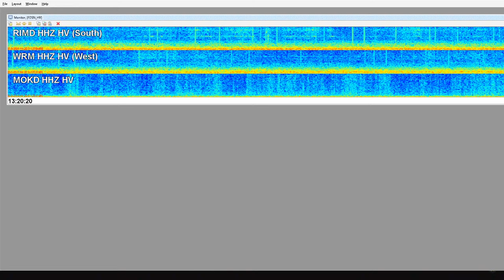LIVE Kilauea Volcano Eruption provided by 🍍Two Pineapples 🍍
Live feed provided by Two Pineapples ❤

READ BEFORE WATCH:

❗ We are not volcanologists, geologists or scientists.
❗ Use only officially verified sources for reliable reporting and
❗ information exchange.

CHAT RULES:
     - be respectful to each other
     - no sexually explicit or discriminatory material
     - no excessive caps, subs/ads/cussing/bad or foul language, no religious or political talks.
     - Keep the conversation theme-based: volcanoes, earthquakes, weather.
     - No doomsday talk, predictions. if something is your own opinion use IMO (in my opinion) to show it.
     - Chat only in English
     - Keep the facts! School classes or children could watch.

SUPPORT:
We dont make any benefit out of this stream, if you like us feel free to give us a tip:

INFO:
Reading spectrograms:

- Japan's volcanoes:MORiNAGA パチンコ・スロットのモリナガ【公式】 onken odawara kanagawa RKK YouTube Maechan.net JMA
Contains information from GeyserTimes, which is made available here under the Open Database License (ODbL).

team _at_ volcanoverse.net